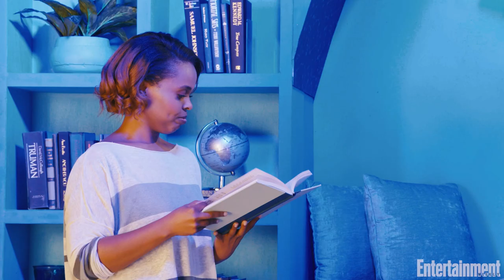'Harry Potter,' 'Die Hard,' 'Ted Lasso,' 'Spies in Disguise' | What To Watch | Entertainment Weekly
EW's recommendations for What To Watch on Google TV the month of December 2022 include holiday viewing traditions like 'Ted Lasso' on Apple TV+, 'Spies in Disguise' on Disney+, 'Die Hard' on Starz and 'Harry Potter and the Goblet of Fire' on HBO Max and Peacock. Hosted by EW's Gerrad Hall, Jorie McDonald, Chanelle Johnson and Patrick Gomez.